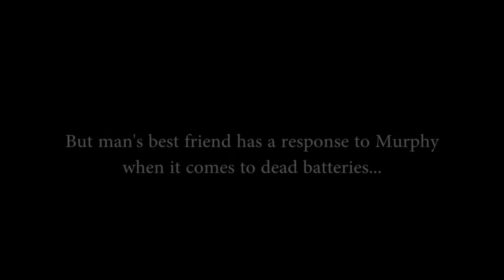Conan to the Rescue with the Promaster GO! Charger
Murphy's Law states "Anything that can go wrong, will go wrong," but man's best friend has an answer to Murphy when it comes to dead batteries. Find out what Conan and Horn Photo have to say about charging dead batteries on the go!